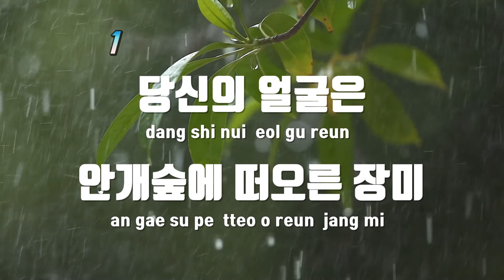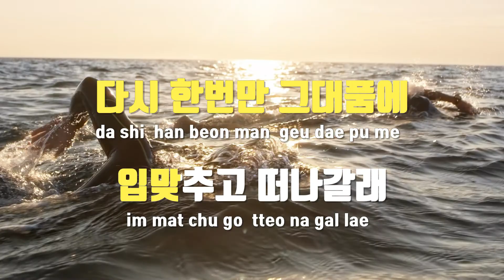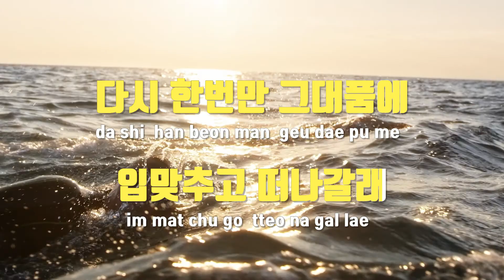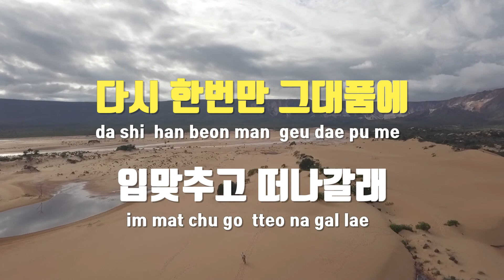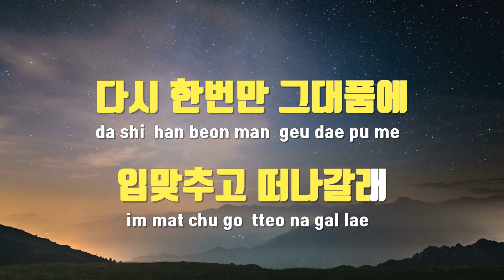[TJ노래방] 마돈나여 - 박영규(Park, Young - Kyu) / TJ Karaoke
마돈나여  --  박영규